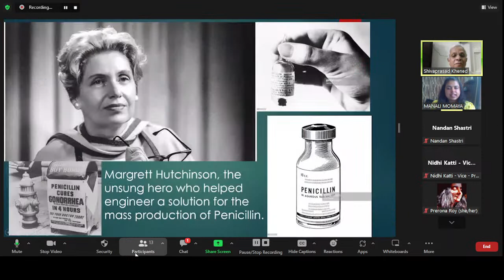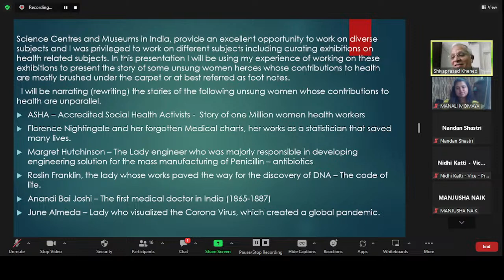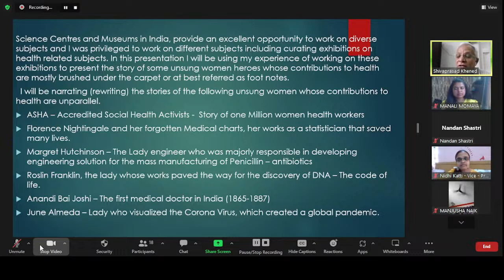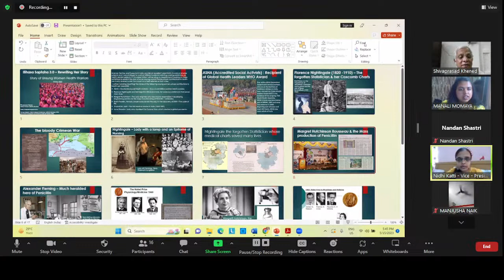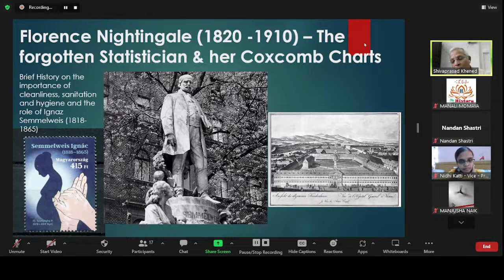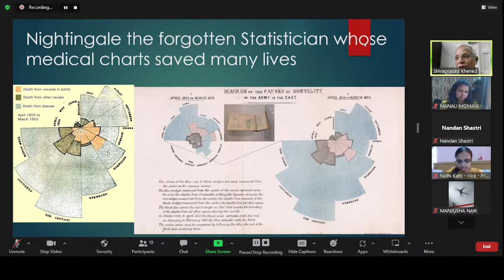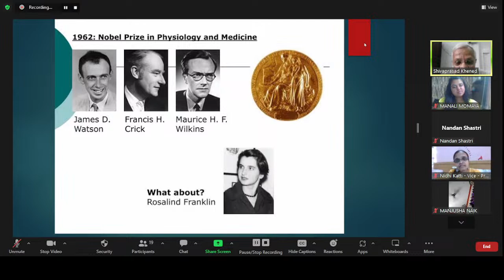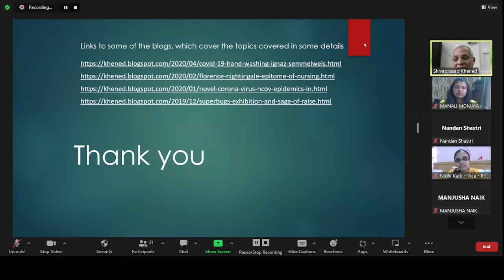Itihasa Saptaha 3.0 - Rewriting Her-story - Lecture 7 - Shri Shivaprasad Khened